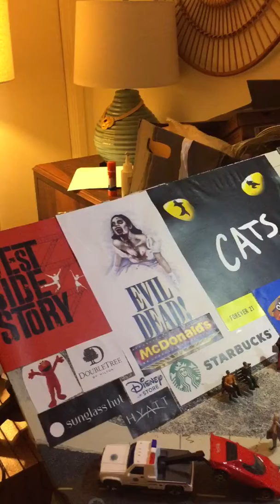Halloween 2017 HD